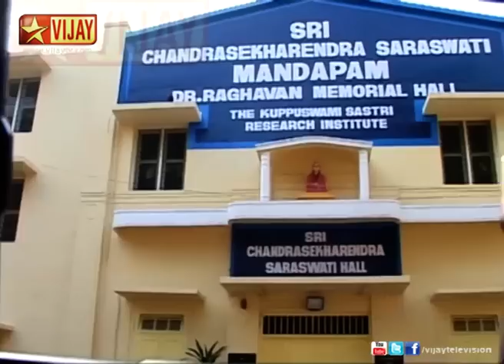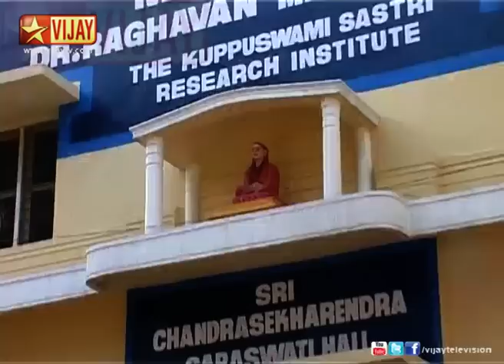Margazhi Vaibhavam 2013 | Episode 17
மார்கழி வைபவம்!
A overlook about the traditional cultures of Tamil Nadu. The different aspects of our culture including our traditional dance, Bharathanatiyam and bhajans and songs celebrating Margazhi. Super Singer Star Shravan is performing in this episode.